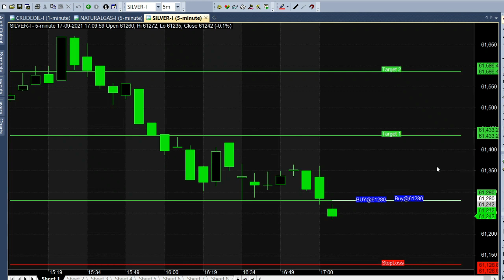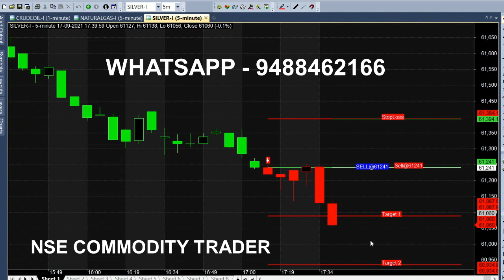Silver Rs 4000 Profit In Intraday Trading Tips | Silver 150 Points Target on Daily Basis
Silver Rs 4000 Profit through Intraday Trading Strategy, Get 150 Point Target Tips on Daily Basis.

⏱️⏱️TIME CODES⏱️⏱️
0:00​ - Intro
0:10 - Live market trend analysis
1:00 - Chart Full expalantion